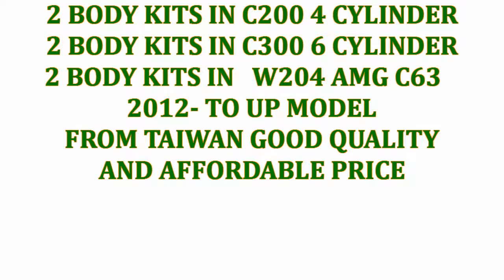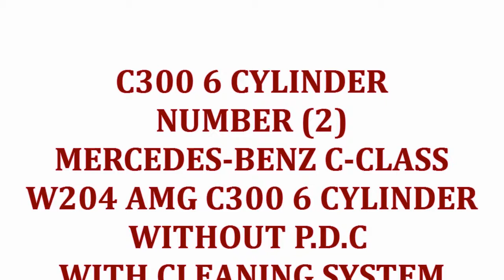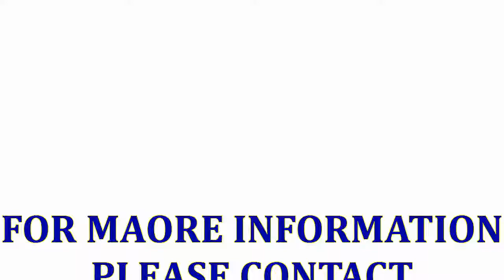C-CLASS W204 C200 C300 C63 AMG BODY KIT 4 CYLINDER 6 CYLINDER FOR 2012 2013